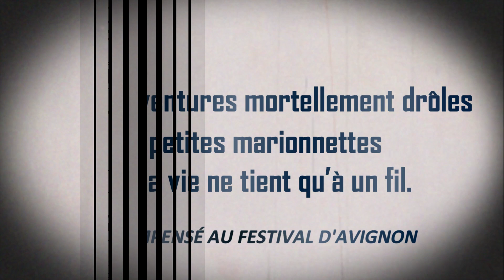LA MORT GRANDIOSE DES MARIONNETTES- Jeu de Paume - ven.24/11/23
Marionnettes pour adultes et humour noir !
par la Cie Canadienne The Old Trout Puppet workshop